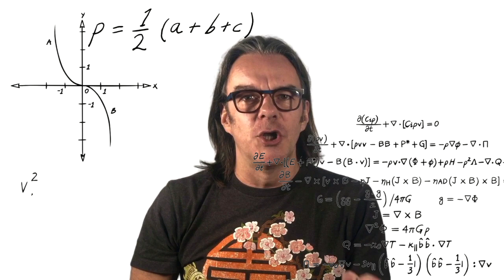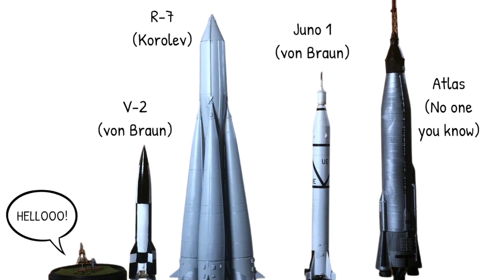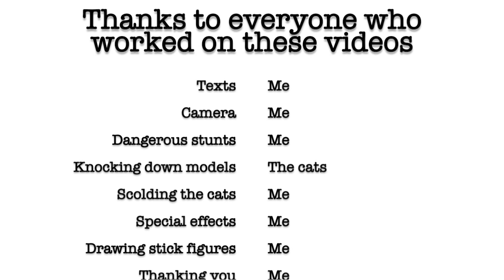Space Race 101 - Episode 6: Where's the Moon?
WE'RE GOING TO THE MOON!
This is the last episode. I hope you enjoyed these super-professional productions. I might make more before the next book comes out if there's enough interest.

I hope you consider ordering A HISTORY OF WHAT COMES NEXT from your favorite bookstore.